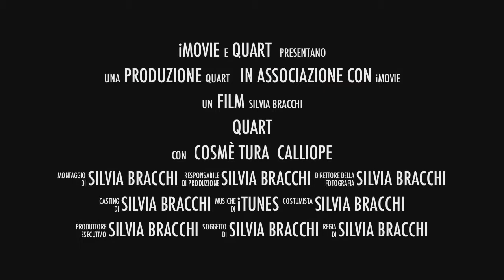QUART | La Primavera a cura di Giuseppe Bianchi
Analisi soggettiva della Primavera di Botticelli a cura di Giuseppe Bianchi